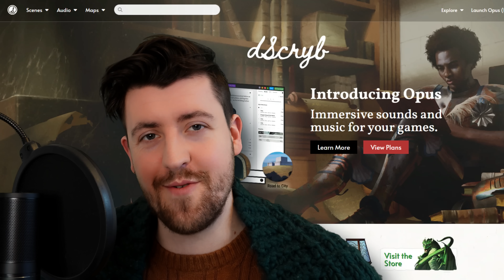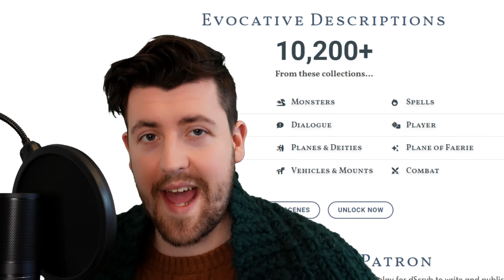THIS is how I keep TRAVEL interesting in D&D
In this video, I’m laying out my approach to D&D travel sequences. Travel is one of my favorite parts of D&D, thanks to this system.

All artwork used in this video was either created by me using premium Inkarnate
) or is official artwork from 4th and 5th Edition Dungeons And Dragons (ALL copyright for these images belongs to Wizards of the Coast LLC: I own nothing) and is used here for the purposes of entertainment and education.